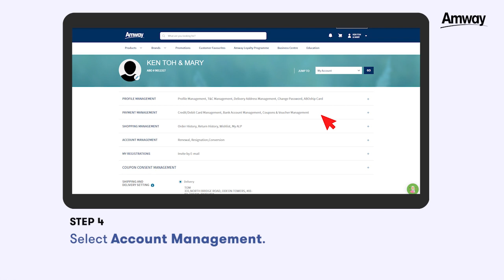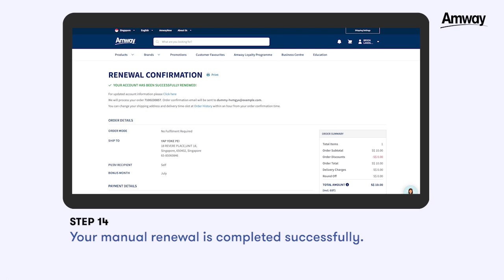Renewal & Auto Renewal For APC